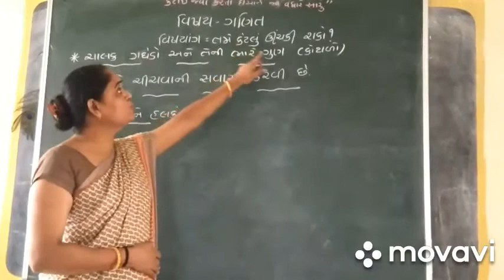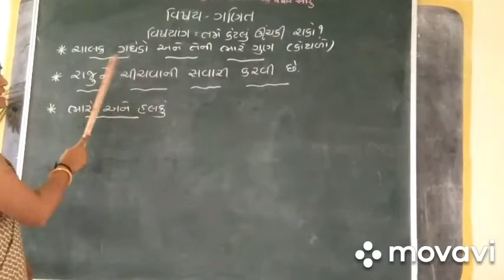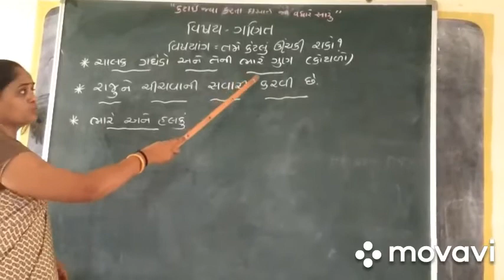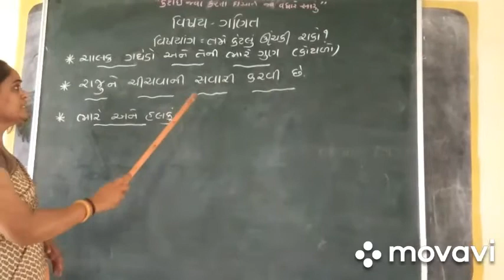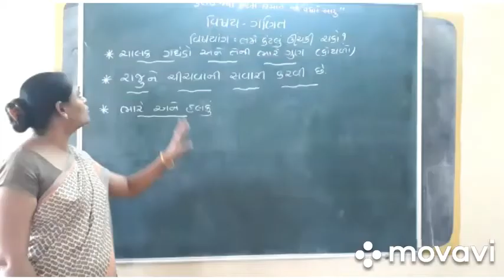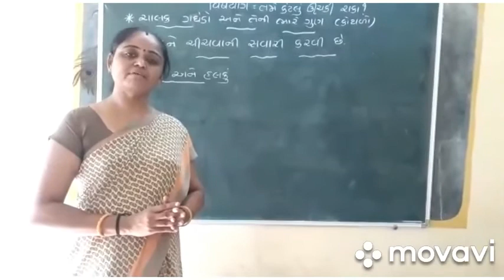શ્રી સરસ્વતી શિશુ મંદિર ખેરાલુ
ગણિત  કેટલું ઊચકી શકો